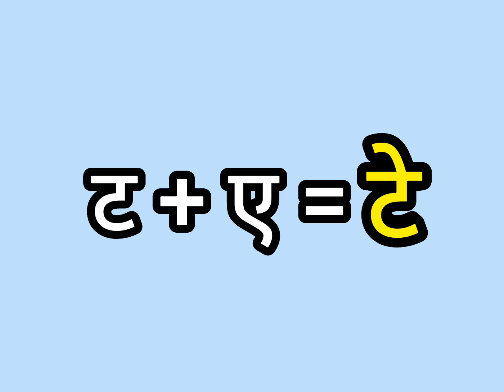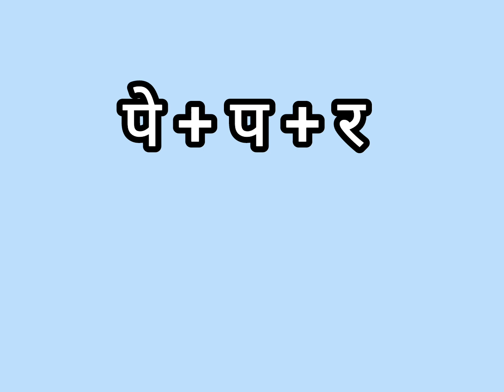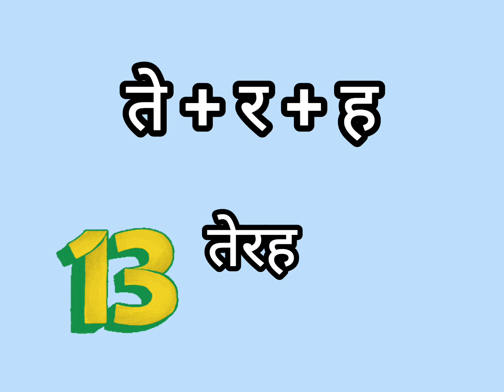ए की मात्रा। ए की मात्रा की बनावट, उच्चारण व प्रयोग। ए की मात्रा के शब्द। ‎@letslearnprimarybasics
keyword query
ए की मात्रा
ए की मात्रा वाले शब्द
ए की मात्रा के शब्द
ए वाले शब्द
ए ki matra Wale shabd
ए की मात्रा वाले 20 शब्द
ए की मात्रा का प्रयोग
ए की मात्रा के 20 शब्द
ए
ए की मात्रा वाले शब्द चित्र सहित
ए की मात्रा वाले शब्द हिंदी में
ए की मात्रा के 50 शब्द
ए की मात्रा के शब्द लिखो
ए की मात्रा वाले शब्द लिखो
ए की मात्रा वाले 5 शब्द
ए से एड़ी की मात्रा के शब्द
ए से एड़ी
ए से एड़ी की मात्रा